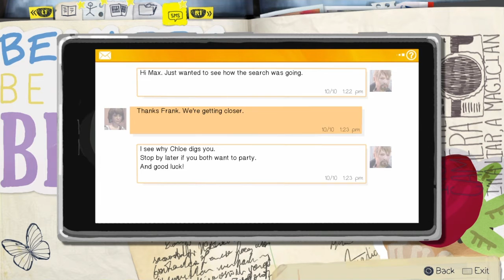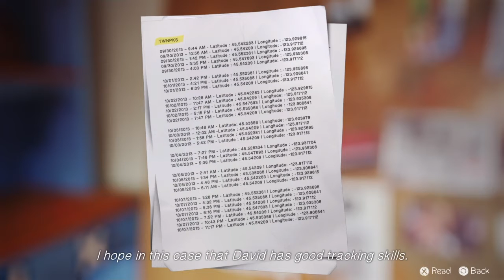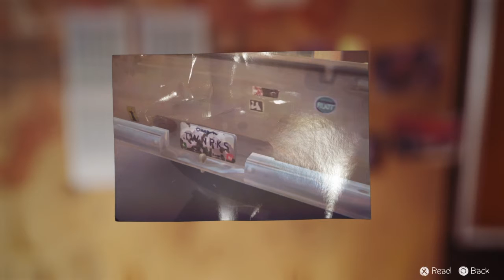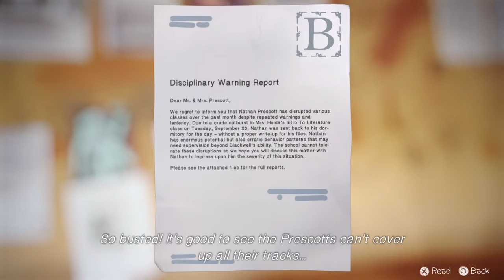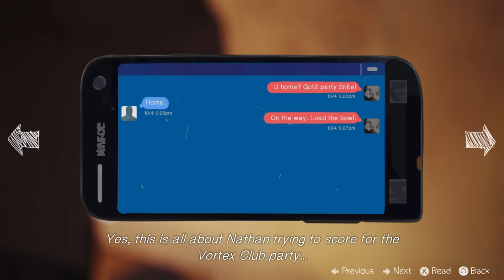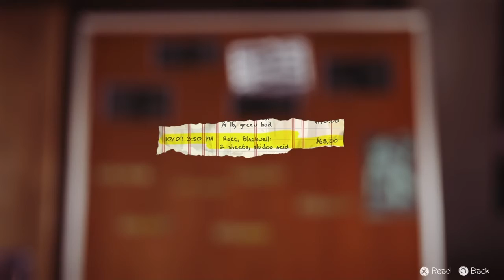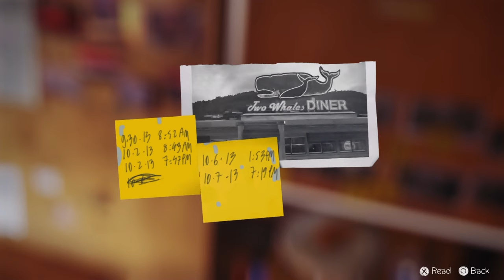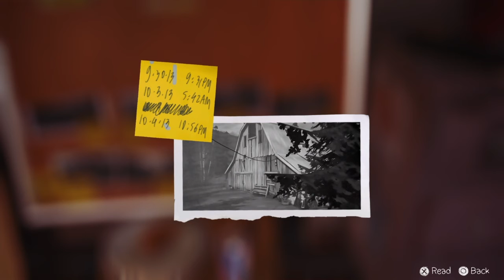Life is Strange. part 12 "Max Myers. Friday the 13th got nuthing on Max"